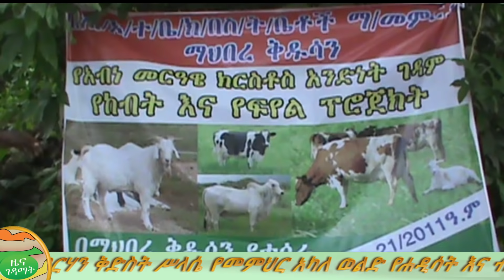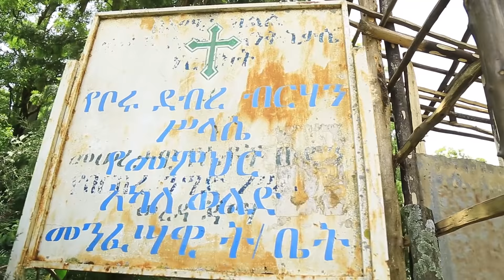ዜና ገዳማት ነሀሴ ፯ ቀን ፳፻፲፩ ዓ.ም.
በማኅበረ ቅዱሳን የቅዱሳት መካናትና መንፈሳዊ ትምህርት ቤቶች አገልግሎት ማስተባበሪያ የሚዘጋጅ ወርሃዊ የዜና ገዳማት መርሀ ግብር